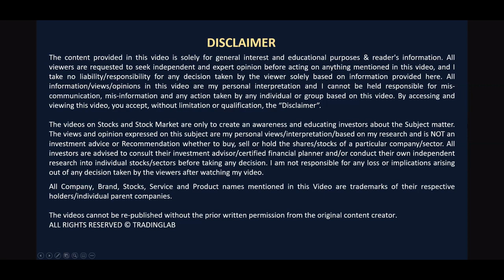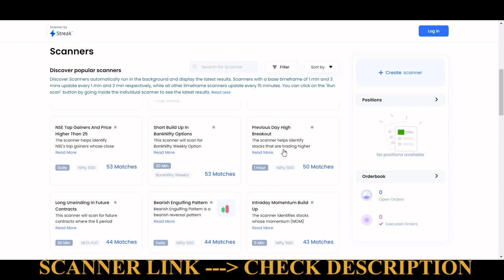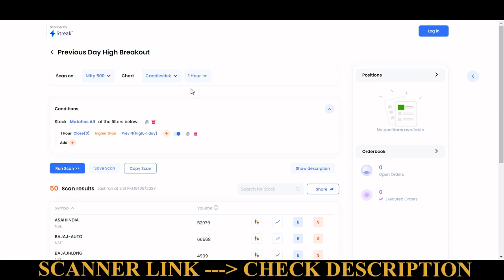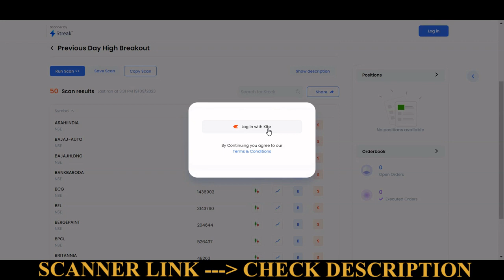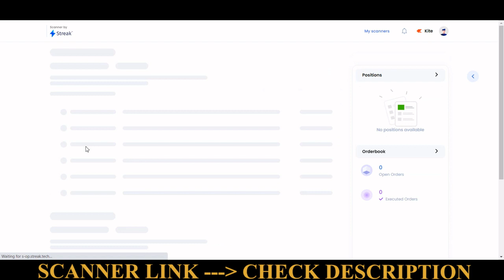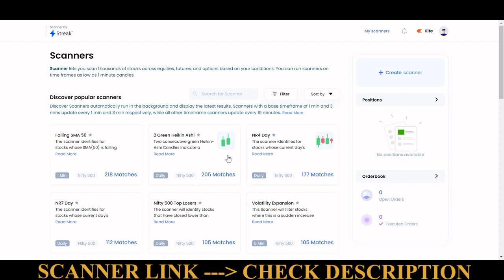Paid Scanner FREE FREE FREE | Zerodha Users FREE Stock Scanners | Free Intraday stock scanner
In this video I have shared the Free Scanner link by Streak which is now available Free of cost to all users. If you want to trade the stocks, futures and options, this scanner is all you need to scan based on your trading conditions. It has pre built scanners which makes stock scanning efficient and fast.